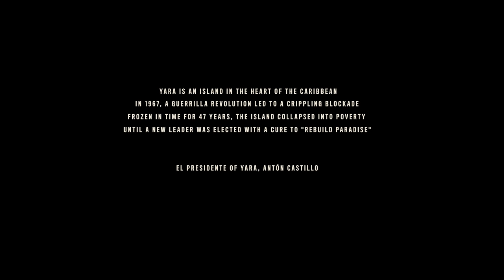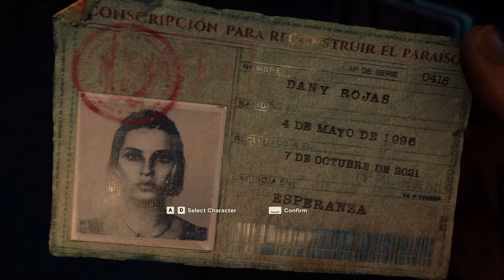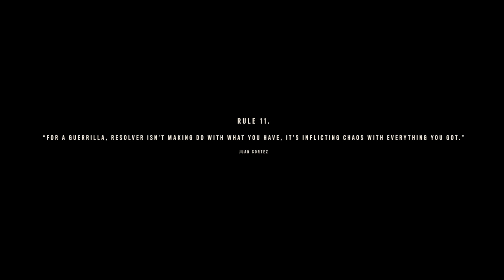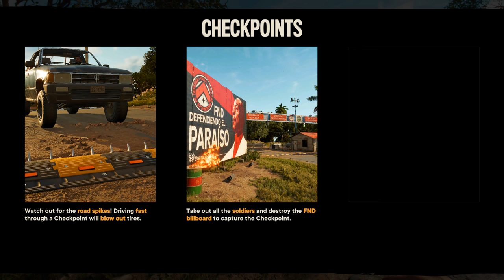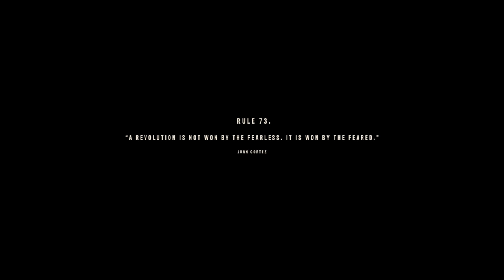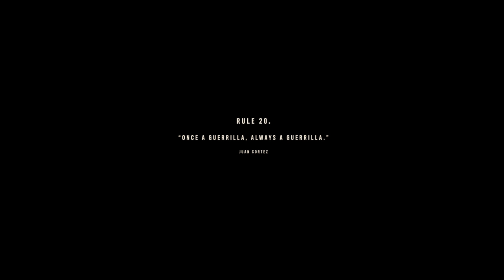FAR CRY 6 Gameplay Walkthrough - Part 1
This video contains gameplay from Far Cry 6 on PC through Ubisoft Connect, thoughts, impressions, walkthrough and story content in Far Cry 6 from theJOSHfeed. Before you buy Far Cry 6, you should check out this video to get your impressions!

Far Cry 6 is a 2021 first-person shooter game developed by Ubisoft Toronto and published by Ubisoft. It is the sixth main installment in the Far Cry series. The game was released on October 7, 2021, for Microsoft Windows, PlayStation 4, PlayStation 5, Xbox One, Xbox Series X/S, Stadia, and Amazon Luna. Set in a fictional Caribbean island Yara (which is loosely based on modern day Cuba), ruled as a dictatorship by "El Presidente" Antón Castillo (portrayed by Giancarlo Esposito) who is raising his son Diego (Anthony Gonzalez) to follow in his rule, the player takes the role of guerilla fighter Dani Rojas (voiced by either Nisa Gunduz or Sean Rey), attempting to topple Castillo and his regime. Far Cry 6 takes place on the fictional Caribbean island of Yara, which is inspired by Cuba and described as "the largest Far Cry playground to date" and "a tropical paradise frozen in time". It is ruled by "El Presidente" Antón Castillo (Giancarlo Esposito), a fascist dictator with full control over the island. Castillo is guiding his son Diego (Anthony Gonzalez), who is unsure of his own future, to follow in his footsteps. Esposito described his character as a leader "trying to empower the people to understand that they need strong leadership now", but is stuck in the middle of a revolution. Esposito further added that "his father was a dictator before him and he wants to empower the people to take their country back. His goal is to use the resources that they have within the country to survive without allowing outsiders to come in and co-opt their scientists, their intellectual property, all of these things". Esposito continued that Antón is "trying to empower his son to take up his mantle and really embrace ideas that would allow him to see that soon he will probably be the next leader in this country". The player takes the role of a local Yaran named Dani Rojas, a former officer in the Yaran armed forces turned guerrilla soldier fighting for freedom who attempts to restore their nation to its former glory.